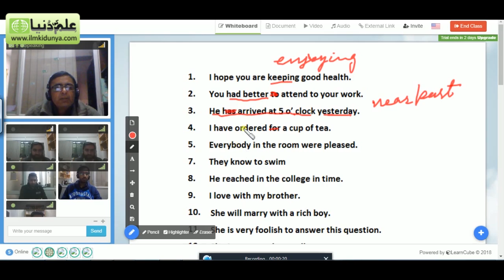This Is How we teach online